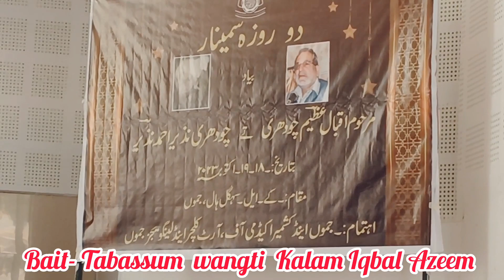Gojri Bait ll Tabassum wangti ll Kalam Iqbal Azeem Choudhary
Gojri Bait ll Tabassum wangti
poet- Iqbal Azeem Choudhary